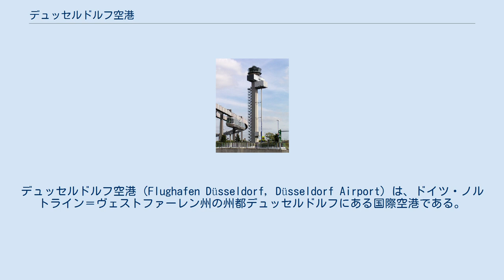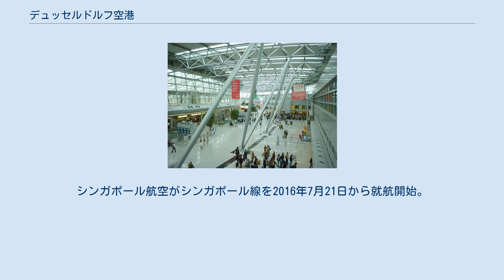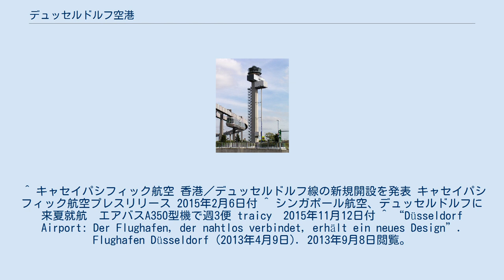デュッセルドルフ空港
デュッセルドルフ空港（Flughafen Düsseldorf, Düsseldorf Airport）は、ドイツ・ノルトライン＝ヴェストファーレン州の州都デュッセルドルフにある国際空港である。
 空港ロビー 2008年度の空港利用者数は約1815万人で、フランクフルト空港、ミュンヘン空港についでドイツ国内第3位。
ノルトライン＝ヴェストファーレン州でもっとも大きな空港でもあり、欧州内外の50カ国180都市へ向けた便が就航する。
デュッセルドルフ市の中心部から北8kmの距離に位置する。
 1990年代初めまで、日本航空がボーイング747で東京/成田からアンカレッジ経由で週2便（月曜、火曜）就航していた。
 2011年10月には、ルフトハンザドイツ航空が2013年6月1日から東京/成田線を就航させる予定であることが報じられたが、後に中止された（ルフトハンザ航空ニュースリリース（英語）より）。
 キャセイパシフィック航空が香港線を2015年9月1日から就航開始。
シンガポール航空がシンガポール線を2016年7月21日から就航開始。
 コードシェア・季節運航も含む 管制塔とモノレール Sバーンのデュッセルドルフ空港ターミナル駅とICEやタリスなど長距離列車も停車するデュッセルドルフ空港駅がある。
 ^ キャセイパシフィック航空 香港／デュッセルドルフ線の新規開設を発表 キャセイパシフィック航空プレスリリース 2015年2月6日付 ^ シンガポール航空、デュッセルドルフに来夏就航　エアバスA350型機で週3便 traicy　2015年11月12日付 ^ “Düsseldorf Airport: Der Flughafen, der nahtlos verbindet, erhält ein neues Design”. Flughafen Düsseldorf (2013年4月9日). 2013年9月8日閲覧。